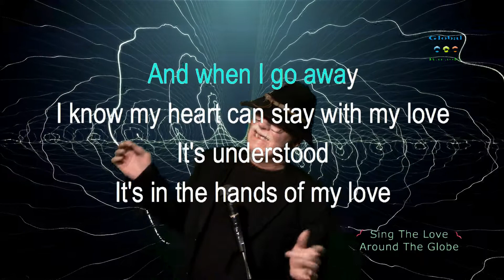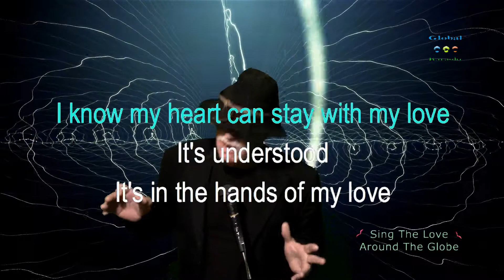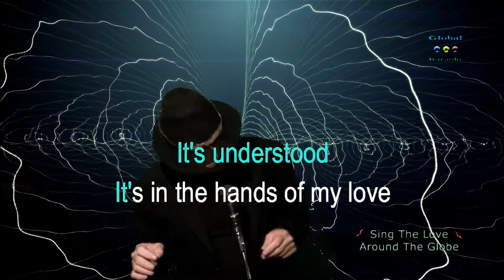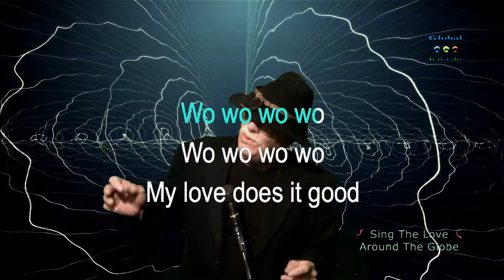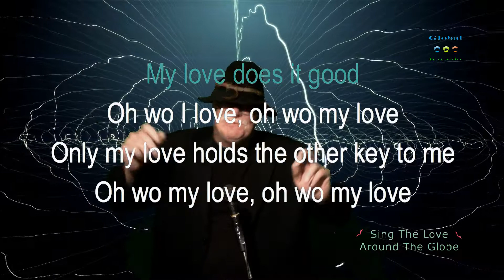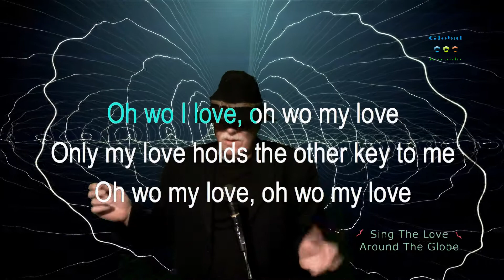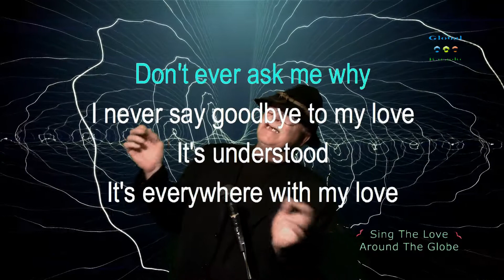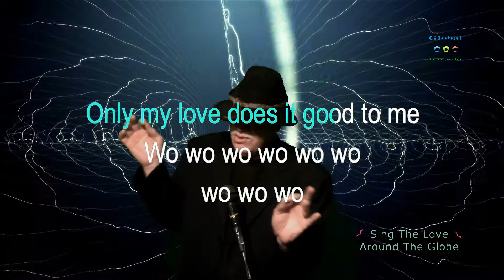My Love COVER a Paul McCartney Cover By Rick Wilson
Turned Out Nice